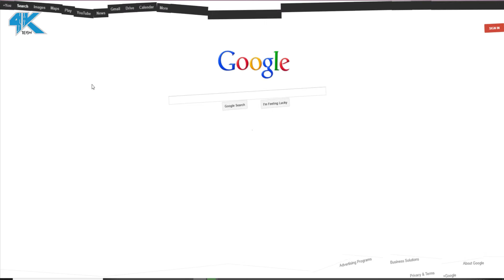Google Secrets you didn't KNOW ABOUT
in this video i am showing you how to run google space on google chrome so easily so you can also easily run by after seeing this video and please like share and subscribe this YouTube channel